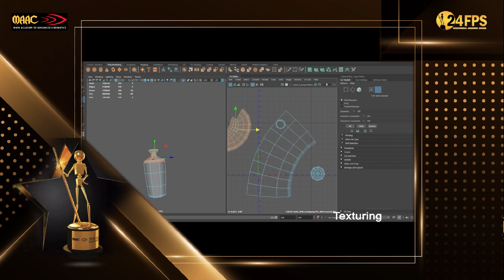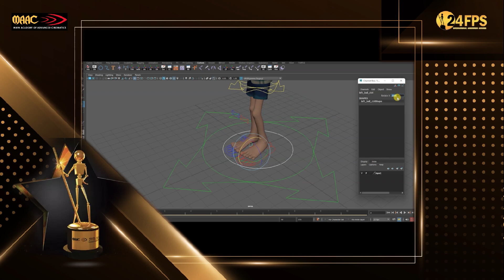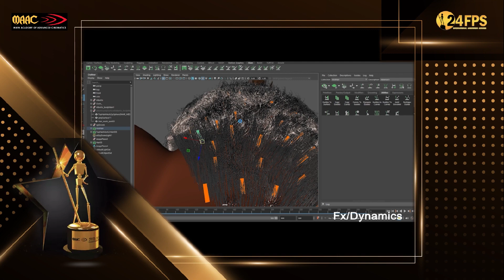MAAC INDORE | Students Experience & Feedback | 3D Challenge | 24FPS 2022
Students Experience & Feedback on recreating Luca movie scenes for 24FPS 2022 in 3D Challenge Category.
To watch Making of Movie Please Check this video
About MAAC - MAAC is an animation institute located in Indore, provide VFX, Animation, Multimedia and Gaming courses.

24FPS International Awards